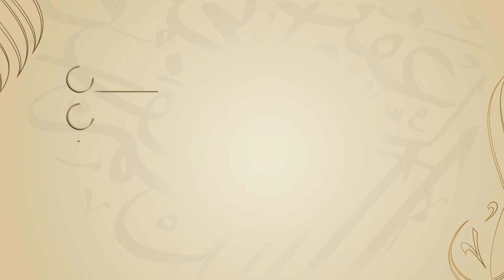محبة الإنسان للنبي الكريم صلى الله عليه وسلم (5) - د.محمد خير الشعال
تَعرض المحاضرة للحديث عن صور من مظاهر محبة الصحابة للنبي صلى الله عليه وسلم و عن أثر الحب في الاتباع.

درس الظهر 13/12/2018
سلسلة
صور من الحب لرسول الله صلى الله عليه وسلم